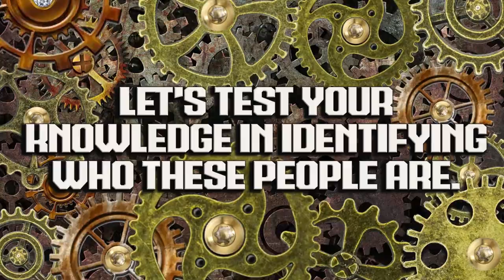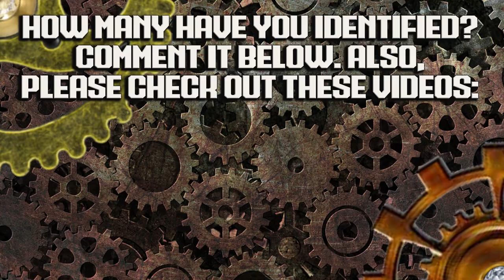WHO AM I? | Identify who these historical figures are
Hello guys! Welcome to another video. We have here 50 historical figures of the distant past and the present. Check out if you can name them or at least identify them. These are people who made history and are still making an impact in our world even up to this day. You are considered knowledgeable if you can name even half of these people. Find out for yourself!

These people may have been in your lectures in school or maybe people whom you've seen on the news.

Credits: Thanks to Pixabay and Pexels for the background photos, and Wikimedia Commons for the pictures of the entries. These pictures were either public domain or pictures that were okay to use per Creative Commons.

For sound effects, thanks to Zapslat.com.